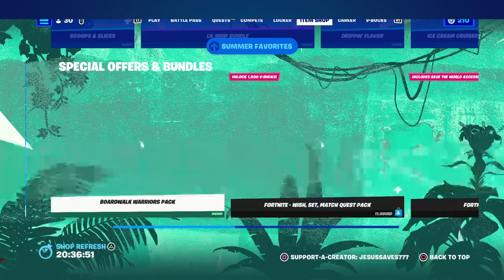1st ever win with the Clawesome Version of Purradise Meowscles Fortnite Chapter 4 Season 3 Gameplay